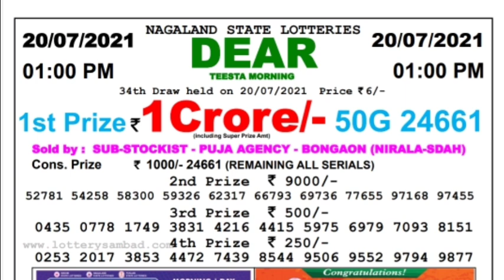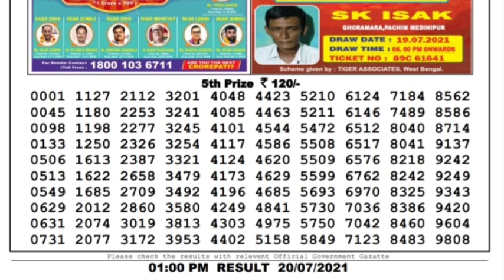Nagaland Lottery Sambad Result | Dear Lottery